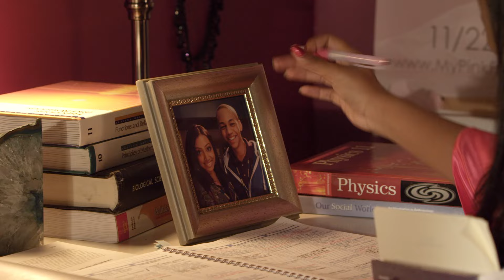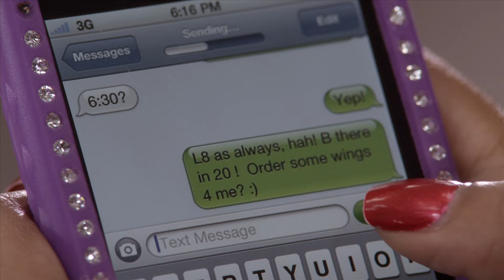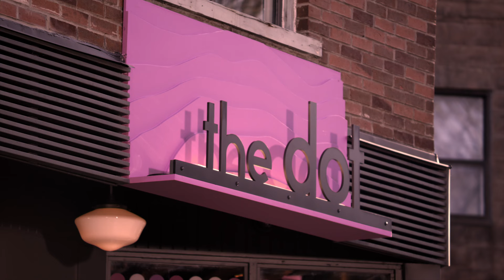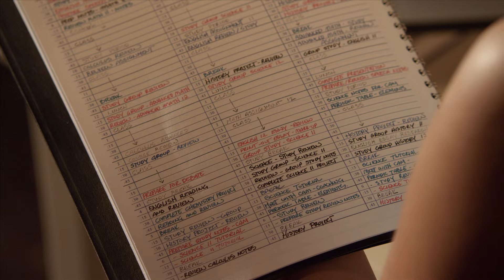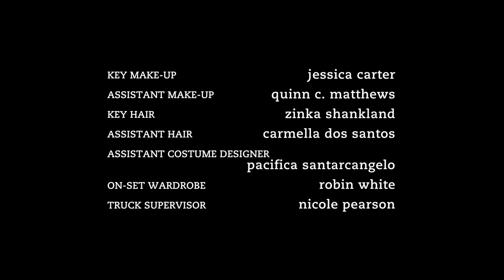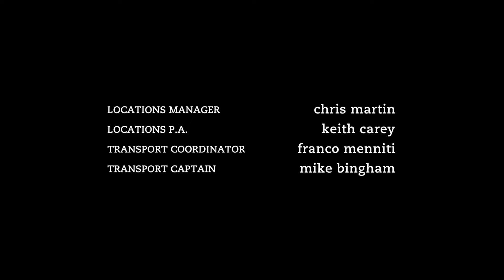Degrassi: The Next Generation 1225 | I Want It That Way, Pt. 1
Frustrated with her heavy workload, and encouraged to let loose a little, Alli decides to have a little fun -- with or without Dave. Tristan tries to lose weight to impress his crush. Fiona makes a bad impression on Imogen's mom.